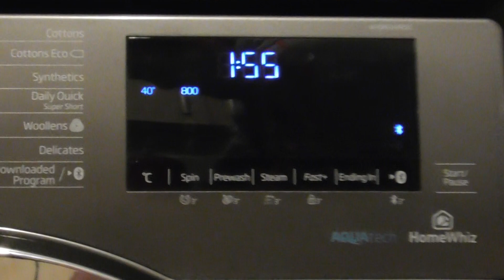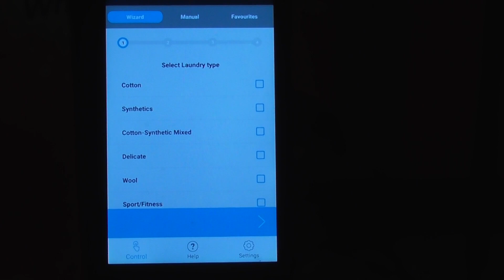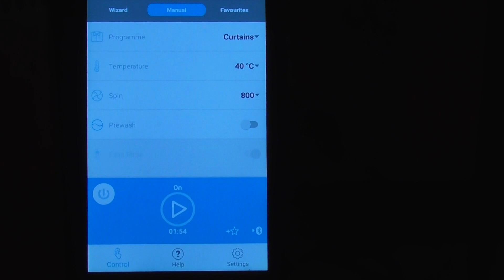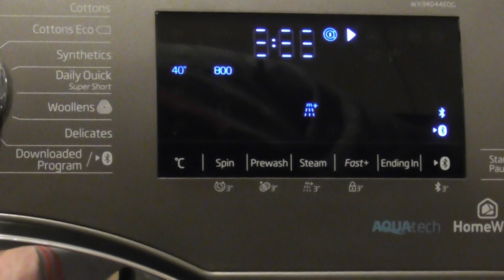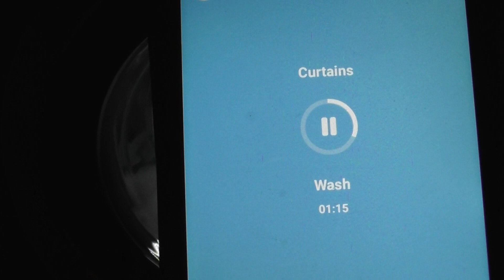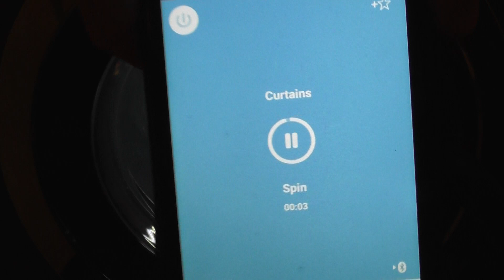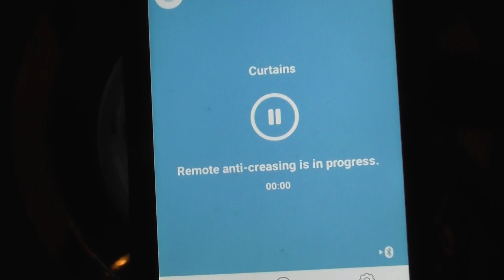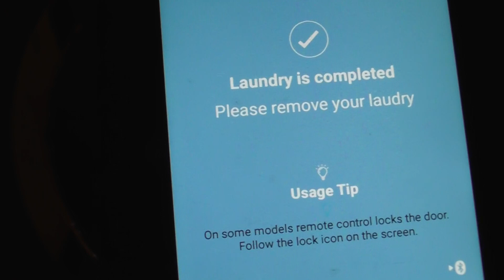Beko AquaTech, Curtain cycle (Downloaded)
In this video:
Selecting Cycle Loading at 00:10
Start of cycle at 03:48
Cool down at 01:12:38
1st drain at 01:13:56
1st rinse with AquaTech at 01:14:55
2nd drain at 01:21:20
2nd rinse with AquaTech at 01:22:45
3rd drain at 01:29:15
3rd rinse at 01:30:40
4th drain 01:37:10
Final rinse with AquaTech at 01:38:38
Final spin at 01:45:02
Unload at 02:00:30

The Curtain cycle has a limit of 2kg and 800rpm spin speed.  The temperature can be changed from 40 celsius to cold and the spin can be changed from 800rpm to no spin. Options available on this cycle are, Prewash, Rinse Hold and Extra Rinse which carn’t be deselected. The model of my washing machine is Beko Pro AquaTech WX94044EOG with a 9kg load and a spin of 1400rpm.